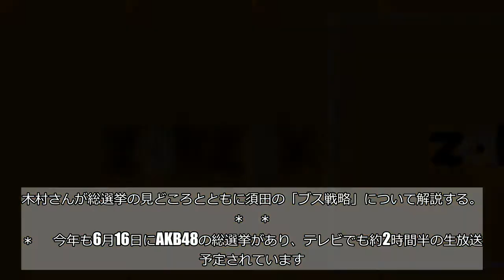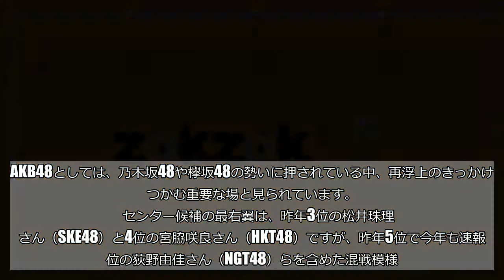ＡＫＢ４８選抜総選挙 指原の再来「ブス戦略」須田亜香里に注目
今年で記念すべき10回目を迎えるAKB48選抜総選挙。今年は海外グループのメンバーも立候補できることになり、国内グループとあわせて計8グループ総勢339人という過去最多のメンバーが立候補する総選挙になる、コラムニストでテレビ解説者の木村隆志さんが注目するのはSKE48の須田亜香里（26）。木村さんが総選挙の見どころとともに須田の「ブス戦略」について解説する。  ＊　＊　＊  　今年も6月16日にAKB48の総選挙があり、テレビでも約2時間半の生放送が予定されています。  　昨年、前人未到の3連覇を達成した指原莉乃さんが出馬を見送り、2位の渡辺麻友さんが卒業した今回の目玉は、新たにBNK48（タイ・バンコク）とTPE48（台湾・台北）が加わる“世界選抜”であり、史上最多339名の誰が勝っても「初センター」となること。AKB48としては、乃木坂48や欅坂48の勢いに押されている中、再浮上のきっかけをつかむ重要な場と見られています。  　センター候補の最右翼は、昨年3位の松井珠理奈さん（SKE48）と4位の宮脇咲良さん（HKT48）ですが、昨年5位で今年も速報1位の荻野由佳さん（NGT48）らを含めた混戦模様。しかし、テレビ業界で最も注目を集めているのは、この3人ではなく昨年6位の須田亜香里さん（SKE48）なのです。  　◆自ら仕掛けたアンケートで過半数が「ブス」認定  　その理由は、須田さんが指原さん以来となる「ブス戦略」を徹底しているから。  　今年の選挙ポスターに「Is this person BUSU？」というキャッチコピーを使ったほか、演説動画でも「私はブスか？」という問いかけに終始。さらにTwitterで、「ブスだと思う？可愛いと思う？」と尋ねるアンケートを行い、女性の62%、男性+ファンの58％が「ブス」と回答しました。